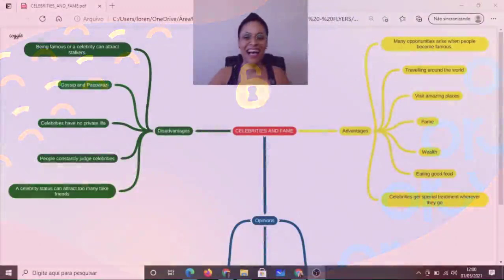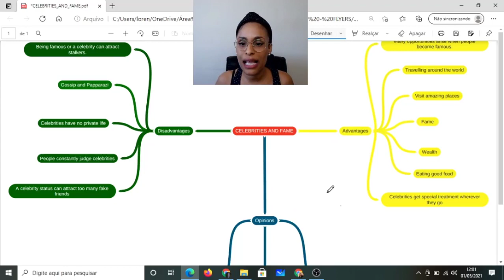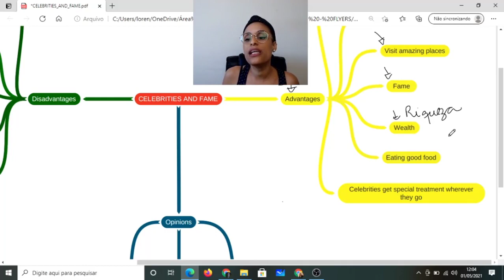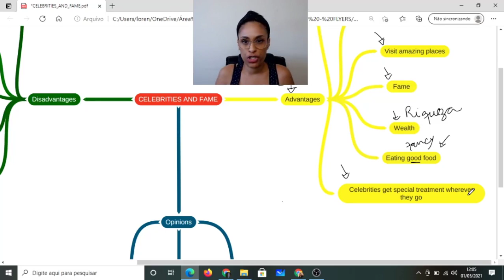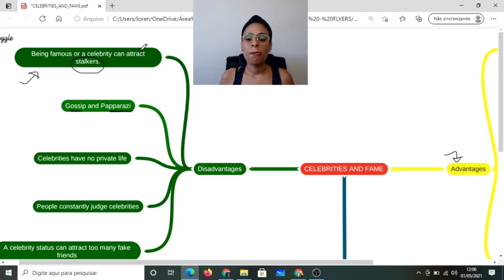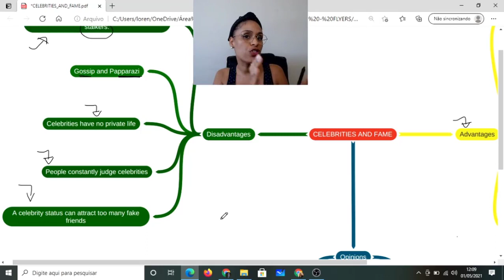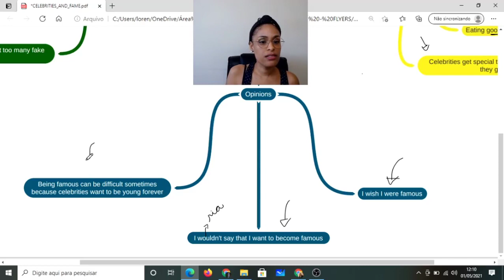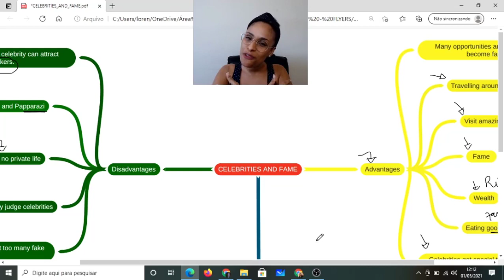Mind Maps English Vocabulary | Celebrities And Fame | Curso de Inglês Grátis Completo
Nesta seção Mind Maps English Vocabulary do nosso curso de inglês grátis completo você aprenderá como falar sobre celebridades e fama em inglês. 📝

Se cadastre gratuitamente no nosso curso de inglês online grátis e acesse todos os mapas mentais inglês pdf: